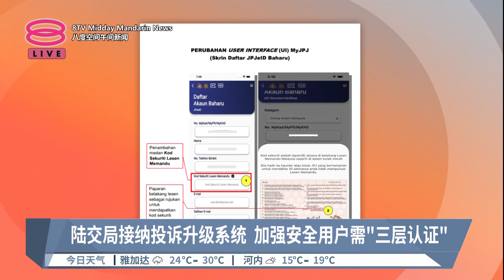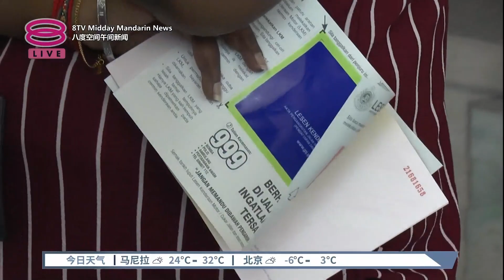陆交局全面优化MyJPJ系统 用户可以驾照编号找回账号【2023.02.15 八度空间午间新闻】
【陆交局全面优化MyJPJ系统  用户可以驾照编号找回账号】
交通部早前推出MyJPJ电子驾照和路税新功能，结果这项电子转型却因为各种系统和操作问题引发民怨。对此，陆交局接纳投诉，优化应用程式，包括添加第三个用户认证步骤，填写驾照后方的特殊编号，还有让 用户以有关t特殊编号找回之前申请过的陆交局线上账号。